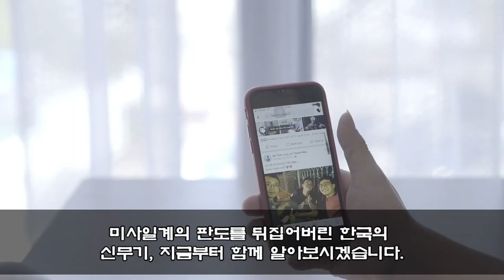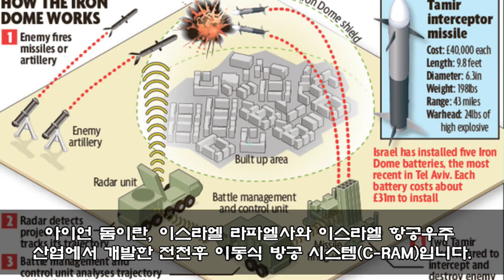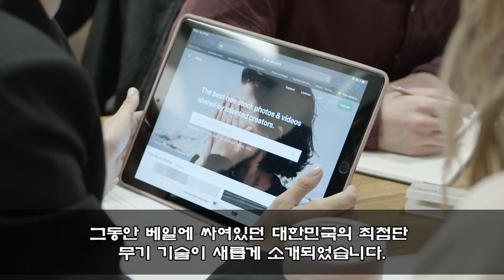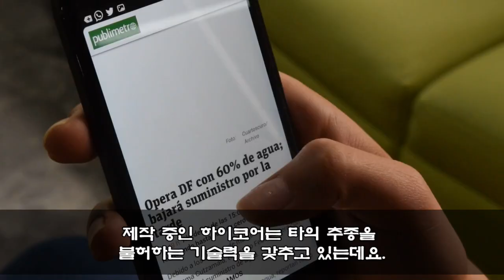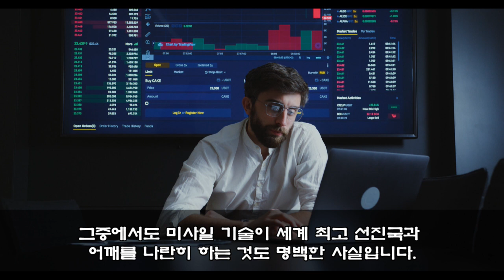"미국,한국 첫공동미사일"이스라엘 아이언 돔 성능의 5배현재 일본 방위성 비상걸린 이유